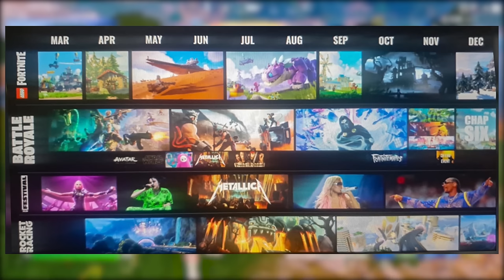FORTNITE - PASSE BILLIE EILISH, VAZOU CAPÍTULO 5 e EVENTOS 2024?